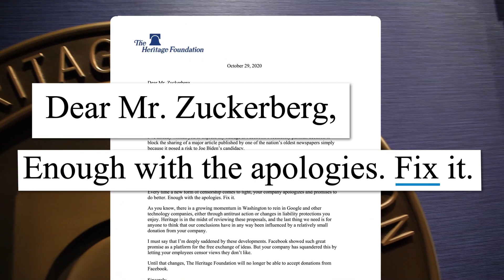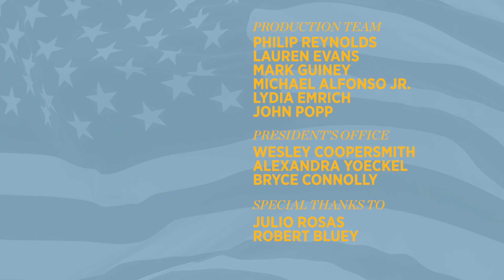What Happened to Journalism? Townhall’s Julio Rosas Offers Insights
We watch it, read it, listen to it — on our computers, our phones, and our televisions — even on the radio.

It’s the news.

Unfortunately, so many legacy and corporate news outlets prioritize advancing someone’s political agenda over revealing the truth — something that has become all too common. At a time when we need solid facts, Americans are often poorly served.

So how do we confront this dilemma? Is there anywhere we can turn for trustworthy and honest reporting?

@townhall reporter Julio Rosas — someone who has been on the front lines of critical stories in America — joins us to share his insights on the consequences of media malpractice.

PLUS: Armed with more than 20 years of journalism experience and recipient of prestigious awards in this field, Heritage’s own vice president of communication, Rob Bluey, weighs in on the issue.